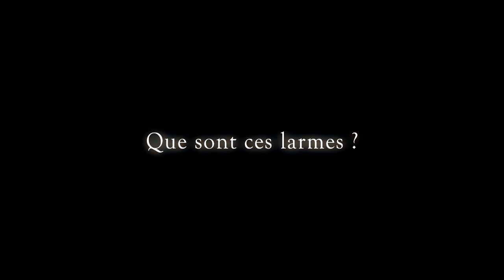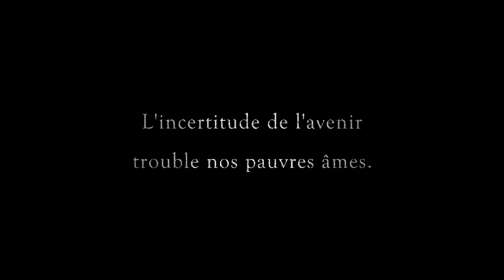Final Fantasy XIV - preview TGS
démonstration du jeu Final Fantasy XIV (FFXIV)